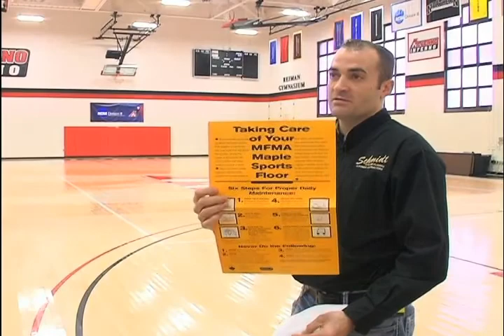Schmidt Athletic Floors, Gym Floor Maintenance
Gymnasium Floor maintenance, process, wet tacking.  Recommendations for daily, weekly and monthly maintenance.